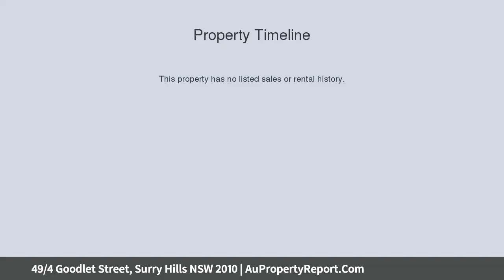49/4 Goodlet Street, Surry Hills NSW 2010 | AuPropertyReport.Com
49/4 Goodlet Street, Surry Hills NSW 2010
Property Type: apartment
Bedrooms: 1
Bathrooms: 1
Car Space: 1
Delightful One Bedroom Apartment Ideally Located on the City Fringe